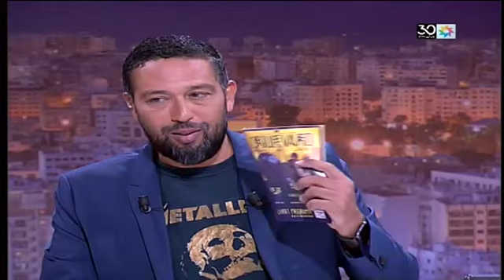Confidences de presse : Dimanche 08 Septembre 2019